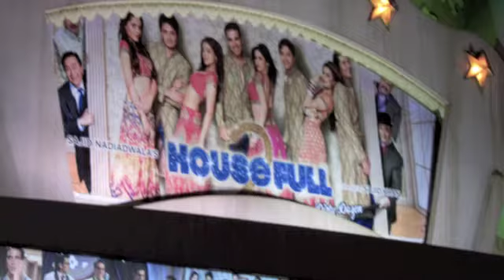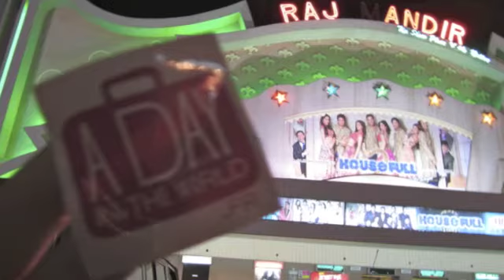Bollywood night • India 2012 • A day in the world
Une soirée avec Rawat mon super chauffeur pour le trip de 15 jours dans le Rajasthan et Chacha. Fabuleuse expérience de passer 3 heures dans un cinéma hindi ! I love